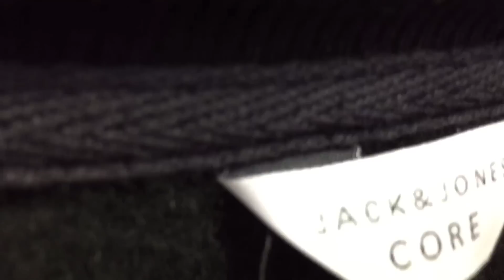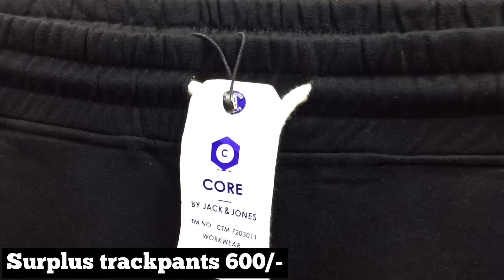Original Surplus. Jeans | Shirt | T-shirts | sweatshirt.Retail Me. Single piece bhi milega.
Shop name :- The Orignal
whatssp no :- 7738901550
Address :- shop no 3, dhansukh garage, opp toyota showroom, new link road. Malad (w) Mumbai.

Hello guys
Bhout log demand kar rahey they bhai Orignal Surplus pe ek Video banao..
Guys yaha pe aap ko totally original surplus milega jaise jeans | Shirts | T-shirts | Cottonpants | trackpants | sweatshirt & Much more.
Delivery option after diwali start